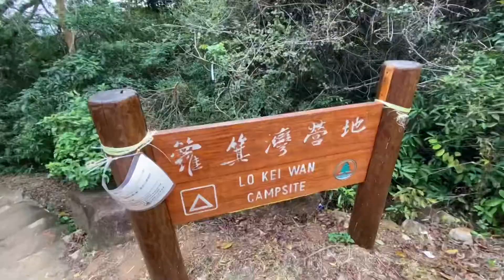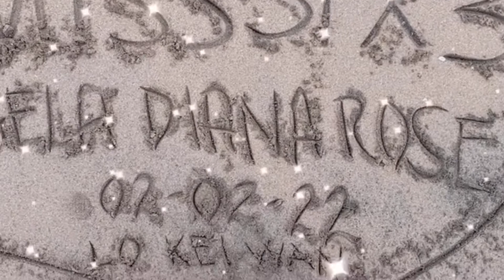SOLO CAMPING EXPERIENCE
YT Channel Description

Congratulations you’ve come this far 🤩🥳🥰 leave  a comment this ( 💞💞💞) below so i know ! I LOVE 💕 YOU ALL

ANGELA DIANA ROSE
Facebook Page : Angela Diana Rose YouTube Channel